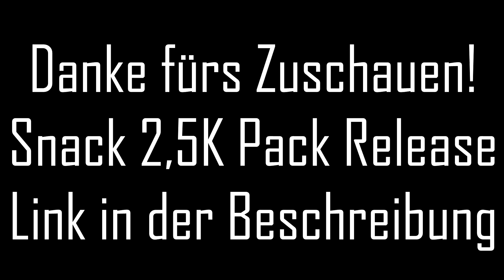Snack 2,5k PACK RELEASE | CW Clips #253 | MIT MUSIK | Tymysy | LAST PACK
CW Clips mit Stimme by Tymysy.

Video-Infos:

╠ Server » GommeHD.net

╠ Spielmodi » CWBW

╠ Musik » OLWIK - This Life (feat. Johnning)

╠ Tp: Nachfragen in Kommentaren oder auf Links unten in die Ecke schauen.

FOV: 100

╠Intro: /

╠Geschnitten: @Tymysys auf Twitter :D

Viel Spaß mit den Clips, lasst ein Abo sowie ein Like da